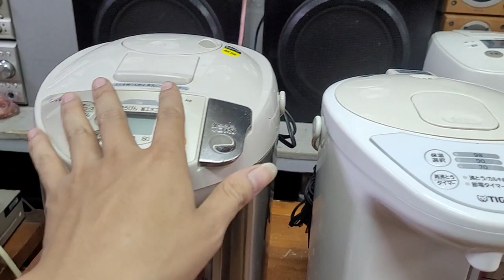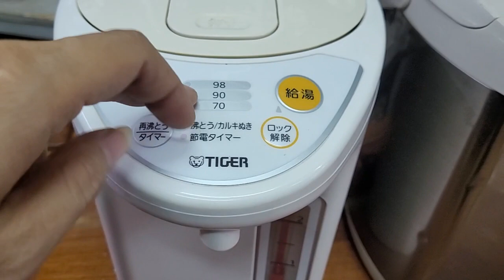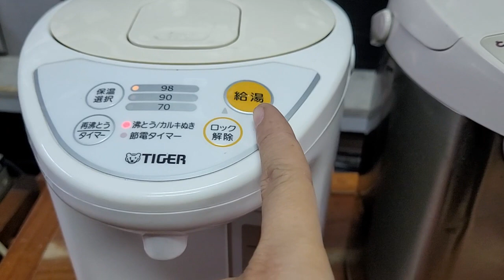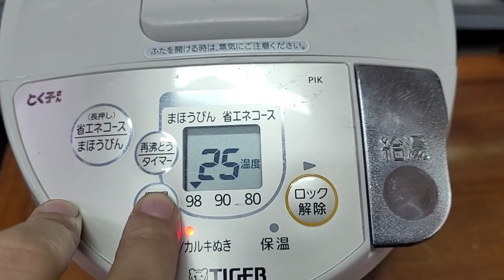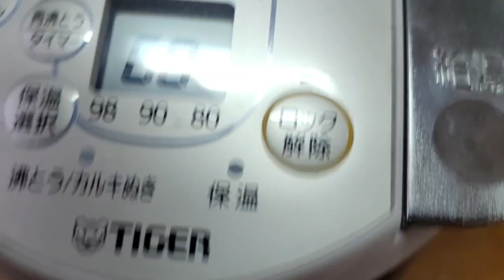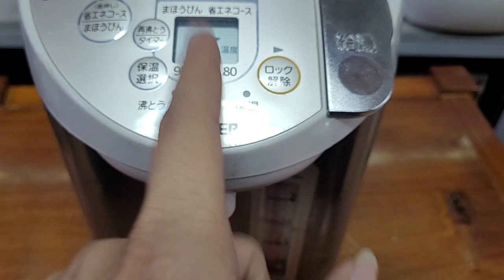đài thanh lý 150k/2 chiếc.lh 0966594581 & 0979891682